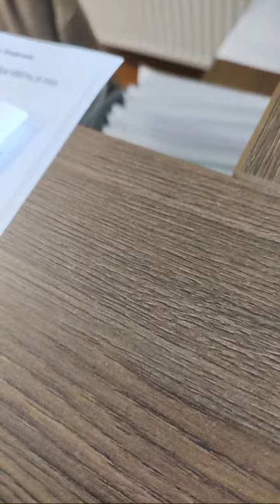Highlight 0:00 - 2:30 from Slashchat LIVE u Osijek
LIVE with Incent!